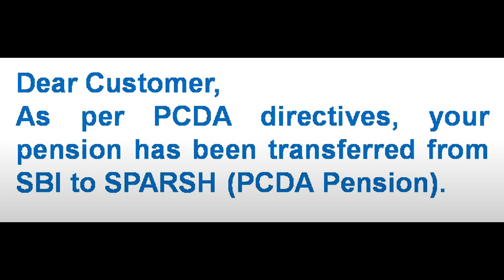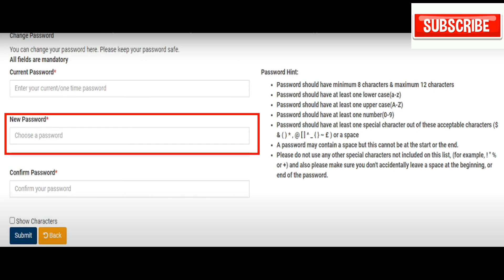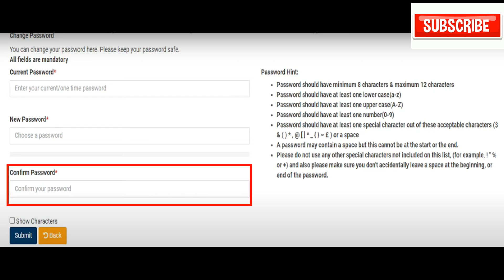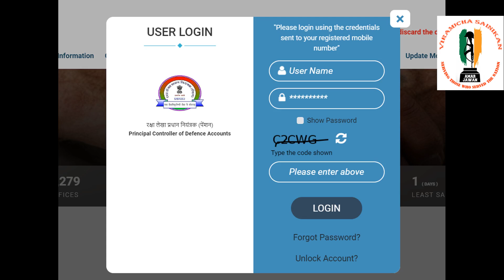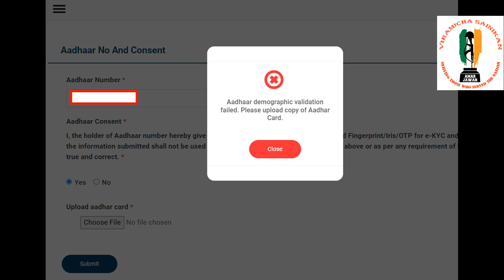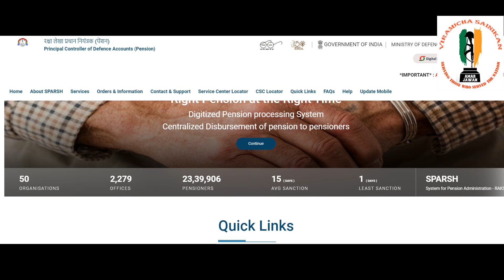SPARSH MIGRATION PART -1 / SPARSH ന്ടെ USER ID യും PASSWORD ഉം ലഭിച്ചവർ ചെയ്യേണ്ട കാര്യങ്ങൾ???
ആദ്യമായി LOGIN ചെയ്യുമ്പോൾ ചെയ്യേണ്ട കാര്യങ്ങൾ??
AADHAR DEMOGRAPHIC VALIDATION FAILED എന്ന MESSAGE വരുന്നതിന് കാരണം??

pcdapension.nic.in

Ex Servicemen Latest Govt Jobs
Sainik News
Govt letters
ECHS Latest Updates
ECHS Recruitment
AWPO Recruitment
Security Vacancies
DGR Vacancies
PSU Recruitments
paramilitary forces
Depends welfare news
Army
Airforce
Navy